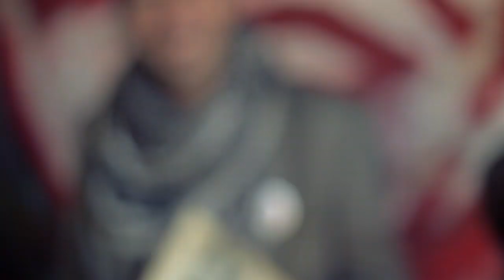LaVitrola.cl: Legua York - Vitrolegua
Improvisación de Legua York para La Vitrola, después de grabar su versión de "Me gustan los estudiantes" en tributo a Violeta Parra
2011